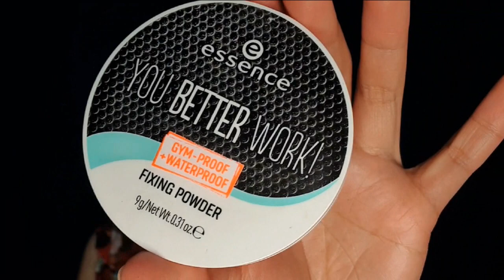Simple Makeup Look | Cristina Rose Diaz